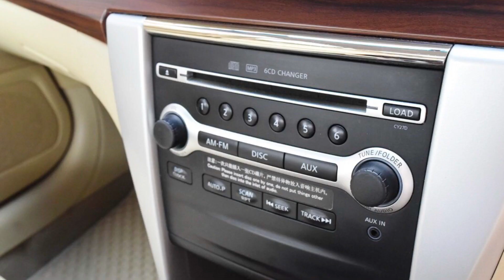Nissan Teana มือสอง ปี 2009 200 XL ยินดีพาไปเช็คสภาพที่ศูนย์ก่อนจอง ที่กฤษฎากู๊ดคาร์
Nissan Teana มือสอง 2.0 (ปี 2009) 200 XL Sedan AT ราคา 439,000 บาท

รหัสสินค้า : Nissan - Teana - 8804

ไมล์แท้ 13X,XXX โล MODEL ปี 2009 โฉม NISSAN TEANA 200 XL

เครื่อง 2000 ออโต้ ไม่ติดแก๊ส ไม่โทรม ดูแลง่าย ไม่จุกจิก ประหยัดน้ำมันมากๆ

ปุ่มสตาร์ท กุญแจสมาร์คีย์ เบาะไฟฟ้า ม่านไฟฟ้า พ.มัลติ กุญแจรีโมต ครุยคอนโทรล

รถบ้านแท้ๆ มือเดียว ไม่เคยทำสี ไม่เคยเฉี่ยวชน สภาพป้ายแดงจริงๆ เจ้าของดูแลอย่างดี เช็คศูนย์ทุกระยะ

ยินดีพาไปเช็คสภาพที่ศูนย์ก่อนจอง เพื่อความสบายใจของท่าน สภาพแบบนี้ บางทีมีเงินยังหาซื้อไม่ได้

รถบ้านแท้ๆ ไม่ใช่รถยึดจากไฟแนนซ์หรือรถเช่าประมูล เจ้าของดูแลอย่างดีมากๆ สภาพดีที่สุดแน่นอน คุณเลือกได้จะซื้อรถแบบไหน คุณคือคนที่เลือกเอง รับฟังทุกเงื่อนไข

รับประกันเครื่อง+เกียร์ 1 ปีเต็มๆ แถมฟรีไปเลยค่ะ ไม่ต้องจ่ายเพิ่ม คุ้มกว่านี้ ไม่มีแล้ว รีบมาจับจองด่วนๆ เลยค่ะ